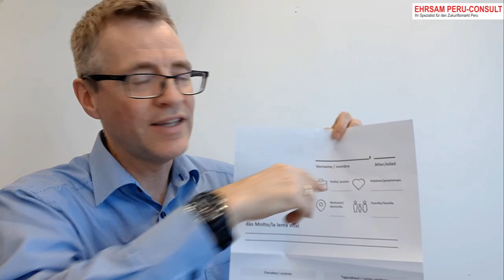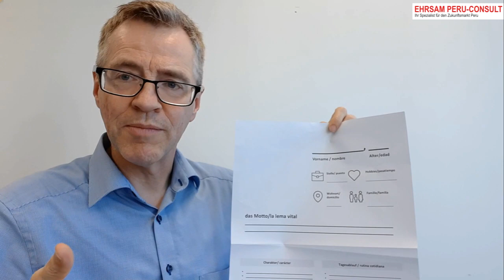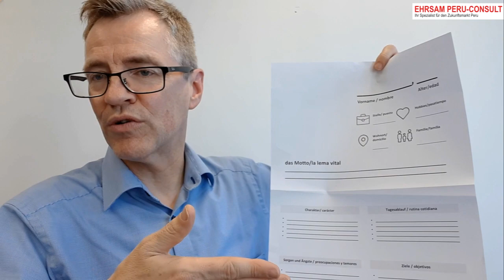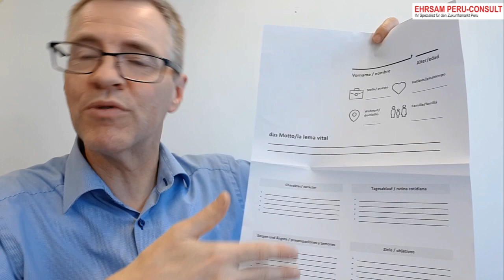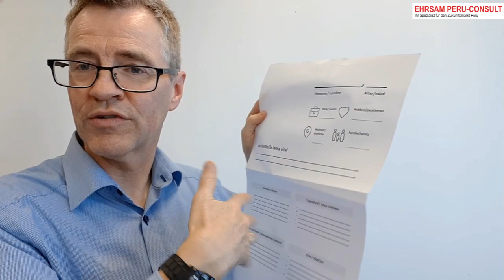Persona - una herramienta para entender mejor tu cliente. Clip del experto Holger Ehrsam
Frecuentemente videos nuevos con consejos y impulsos del experto Holger Ehrsam
Para cada empresa es decisivo identificar a la perfección al público, al cliente, al que se dirige, así como conocer  todo lo que tiene que ver con el cliente. También como lo que necesita y solicita para satisfacer su objetivo, resolver su problema y asumir parte de su trabajo.